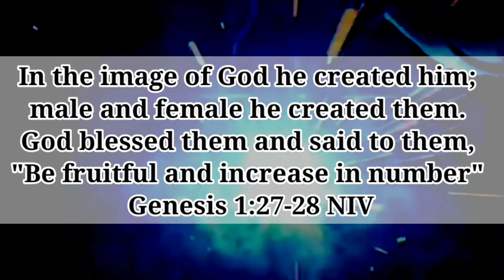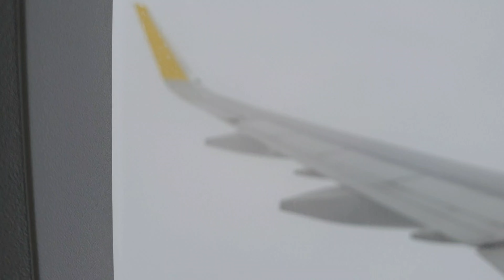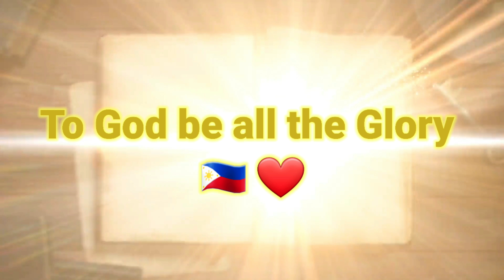Sama Ka sa Flight Ko Manila to Cebu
Watch this video  para ka ding nakasakay sa eropla